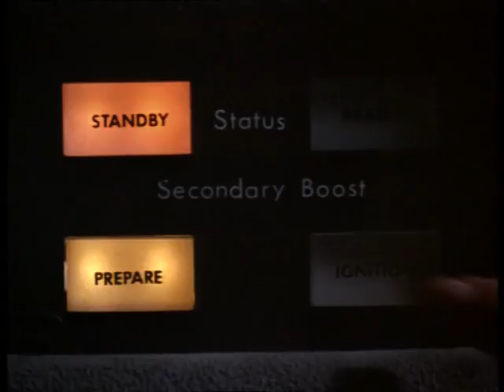Black Moon Rising 1986 Trailer | Tommy Lee Jones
Black Moon Rising 1986

A professional thief is hired by the FBI to steal a data tape from a company under investigation. The analysis of this tape, will prove the criminal activities of this company. As this ... See full summary »

Director: Harley Cokeliss
Writers: John Carpenter (story), John Carpenter (screenplay)
Stars: Tommy Lee Jones, Linda Hamilton, Robert Vaughn